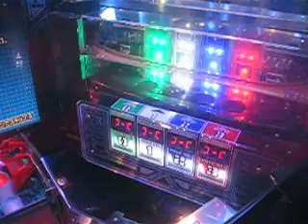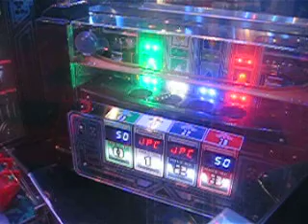Aliens Japan Metal Coin Game (Part 1)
One of my favorite games to play in Japan. Can usually be found at Sega Arcades like in the Osaka Hap5.

At this point I enter the Jacpot stage to stop the bombs going off that Ripley sets in Alien. I have to get the ball to drop 4 time in the correct Jackpot. If I do this, the big Alien turns to my section and then throws up a ton of coins on my platform.